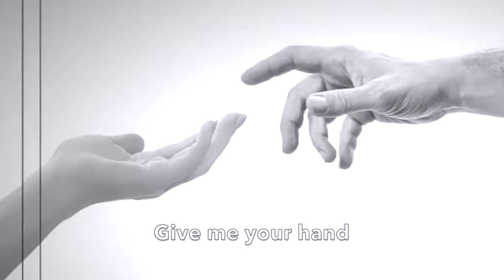'Do what you can' Jon Bon Jovi & elduendesuarez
Images: Wikimedia Commons, Pixabay.com, Pexels.com.